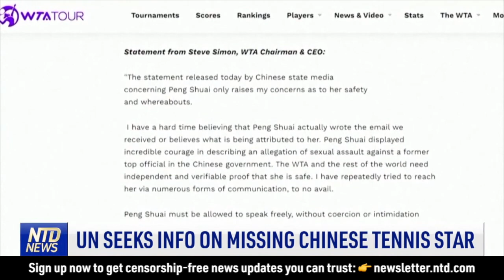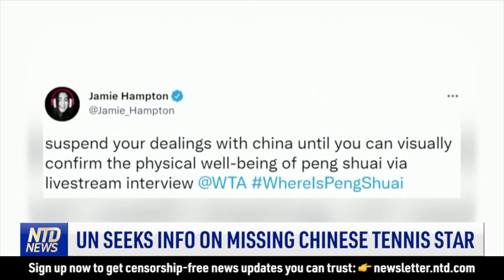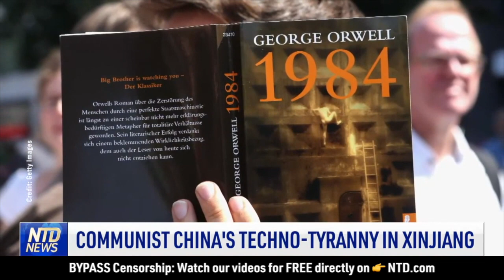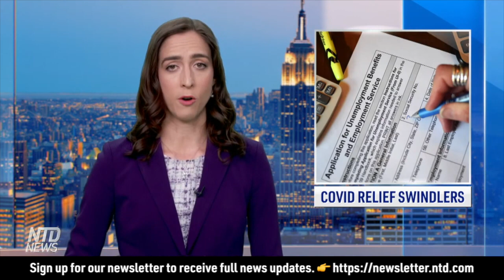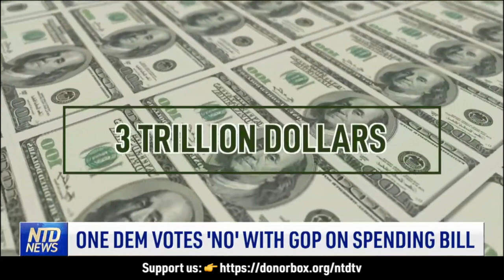UN Seeks Info on Missing Chinese Tennis Star; Former Professor Indicted for Cali Fires: DOJ | NTD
00:00 UN Seeks Info on Missing Chinese Tennis Star
With two-and-a-half months till the Beijing Winter Olympics, a missing Chinese athlete is gaining international attention. The United Nations is backing her. And The Women's Tennis Association is considering whether to pull out of China. Some say Beijing is suffering by its own making.

02:39 Former Professor Indicted for Cali Fires: DOJ
Gary Stephen Maynard, a former college professor, was indicted for allegedly starting 4 wildfires in Northern California. The grand jury charged him for attempting to destroy federal property.

03:42 Communist China’s Techno-Tyranny in Xinjiang
Beijing has achieved an unprecedented degree of control. Especially in the Xinjiang region over an ethnic group called Uyghurs. From cell phone numbers to DNA the authorities have weaponized technology against the people.

07:38 Covid Relief Swindlers Allegedly on the Run
Richard Ayvazyan and Marietta Terabelian, a California couple, has allegedly gone on the run after being convicted of conspiring to swindle millions in COVID relief funds. The two have been on the run for 3 months now, and the FBI is offering a reward for information leading to their arrest.

08:36 Superior Court Overrules Sf School Board
A California superior court overturned a San Francisco school board ruling. The board previously said that Lowell High School, a top-ranked school, could not use a merit system to admit students.

09:39 Austria: Full Lockdown, Mandatory Vaccination
The Austrian government announced on Friday that the whole country will go into full lockdown starting Monday. Officials made the decision as the country battles its fourth wave of infections. What's more--Austria is introducing a national vaccine mandate--the first in Europe.

12:31 McCarthy Breaks Record on Floor Speech
The House this morning passed Biden's social welfare and climate spending package. And Biden and congressional democrats doubled-down saying it's fully paid for.

14:37 Bank of America’s Vax Policy Divides Workers
A lot of companies are tightening their vaccine policies firing people who refuse to get the shot. But Bank of America's taking a different approach.

15:17 Britain to Outlaw Hamas in Entirety
UK Home Secretary Priti Patel has announced an order to outlaw the Palestinian terrorist group Hamas in its entirety. It's a move that brings the UK's stance on Gaza's rulers in line with the US and the EU.

UN Seeks Info on Missing Chinese Tennis Star; Former Professor Indicted for Cali Fires: DOJ | NTD News